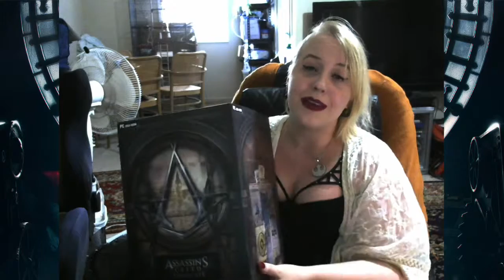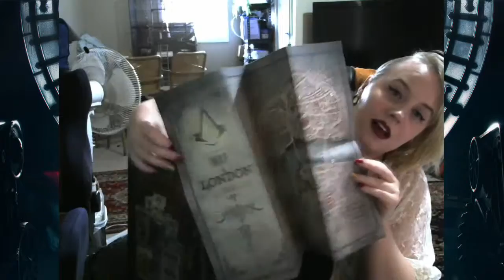Assassin's Creed: Syndicate - Charing Cross Edition Unboxing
London, 1868. The Industrial Revolution unleashes an incredible age of invention, transforming the lives of millions with technologies once thought impossible. Opportunities created during this time period have people rushing to London to engage in this new world. A world no longer controlled by kings, emperors, politicians or religion, but by a new common denominator: money.